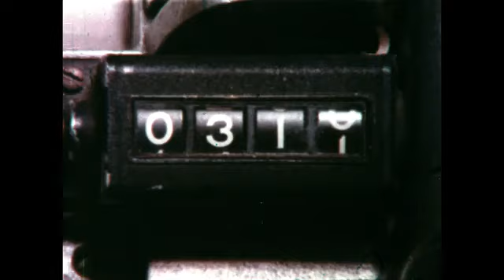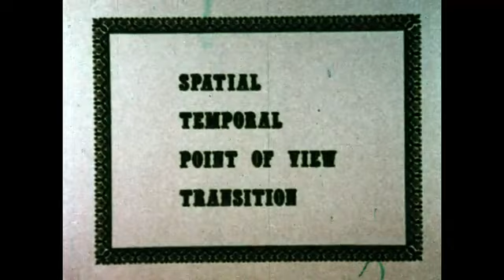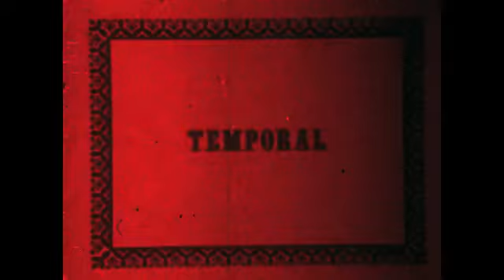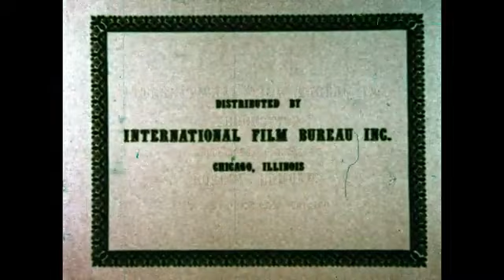A Film about film editing. (1974)